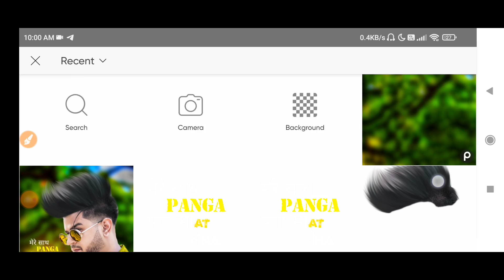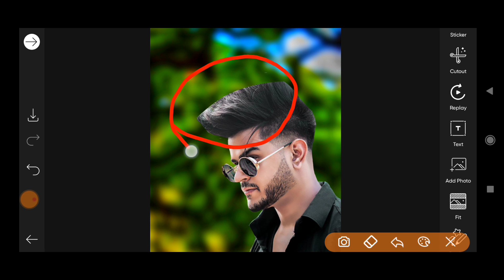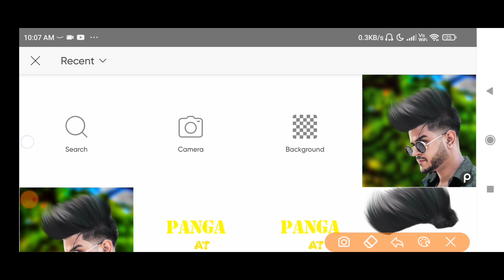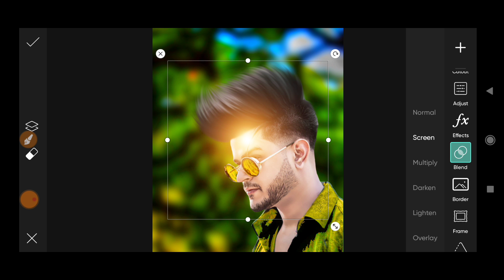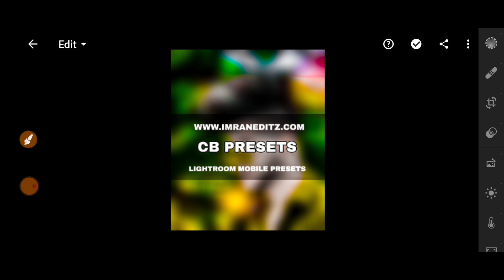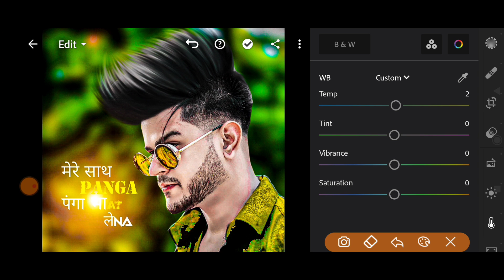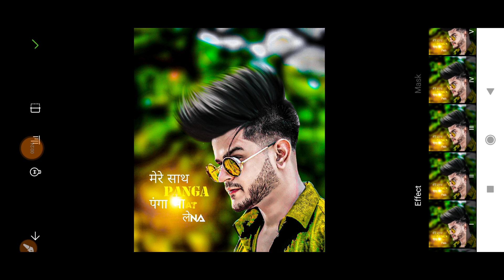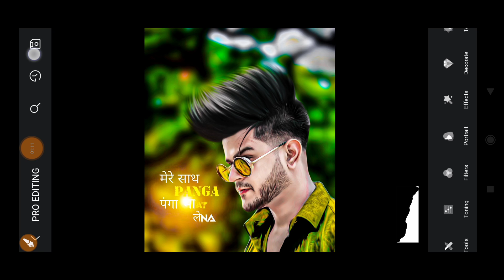PicsArt Cb Editing Background Change Editing || PicsArt Cb Hair + Smooth Editing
PicsArt Photo Editing Background Change || PicsArt Editing Background Change || PicsArt Photo Editing

PicsArt CB Editing Background Chang|| PicsArt Photo Editing Kaise Karen || PicsArt Photo Editing

🌀Picsart New Background Change Editing
🌀Picsart Full Tutorial Editing
🌀Picsart Editing
🌀Picsart Editing

Picsart Editing
hair editing
tutorial
danish zehen hair style editing tutorial step by step in hindi
picsart editing
picsart
picsart tutorial
picsart manipulation
picsart cb editing
picsart hair

Picsart New Stylish Cb Editing || Picsart Hair + Face Photo Editing | Picsart New Hair Style Editing

Picsart New Hair Style Editing || Picsart Hair + White Face Photo Editing || Picsart Cb Hair  Editing